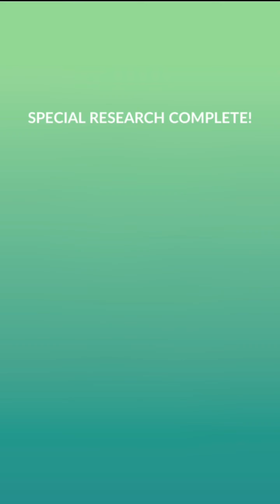Halloween Part 2 Timed Research (2/2)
How to get legendary Pokémon without raid?

pokemon shorts
new pokemon anime
Yveltal vs xerneas
Shiny legendary pokemon
How to get legendary pokemon without raids
shiny hunting
shiny pokemon
how to get legendary pokemons in pokemon go
how to catch legendary pokemon in pokemon go
Legendary pokemon without raids
Gbl rewards
pokemon go tips
gbl rewards pokemon go
pokemon go gbl rewards
Shiny yveltal pokemon go
shiny mewtwo